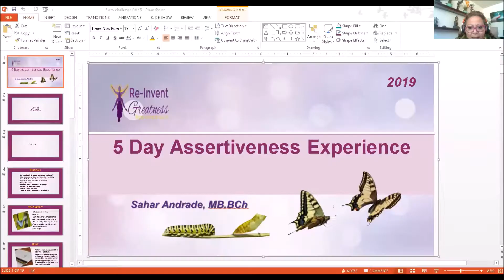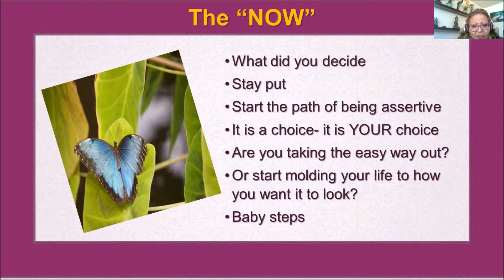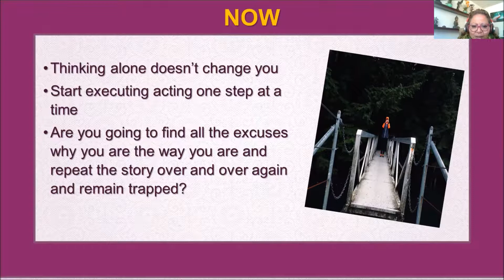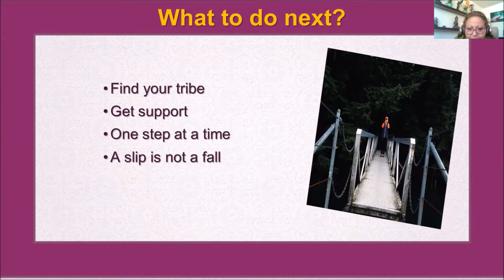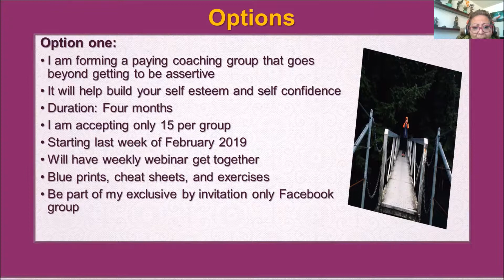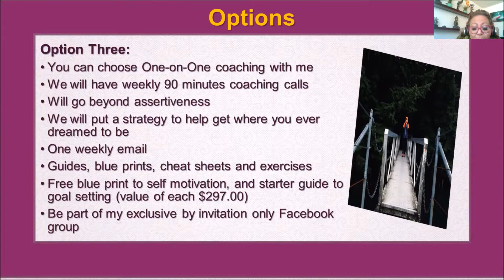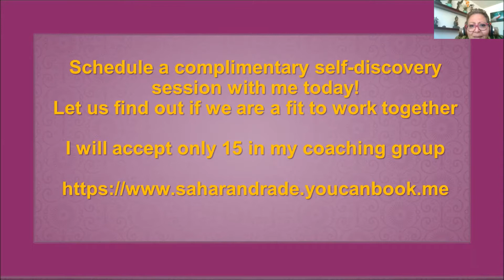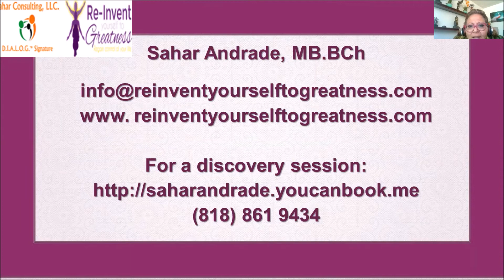How to be assertive - 5 DAY ASSERTIVENESS EXPERIENCE - Day 05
Assertiveness training, experience assertiveness in 5 days, start to build your self-esteem Assertiveness skills can be learned, communicate with assertiveness, stand up for yourself and have a voice Set boundaries and stop pleasing everyone else at your expense. How to become more assertive